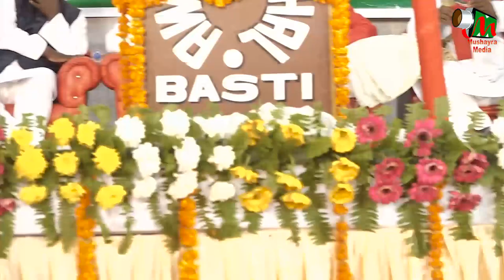Mata Prasad Pandey | Mushaira | Sadhbhavna Committee | U.P. Rudhauli, Basti | Mushaira Media | 2021.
Mata Prasad Pandey,
Kavi Sammelan Mushaira ,
Sadhbhavna Committee,
U.P. Rudhauli, Basti ,
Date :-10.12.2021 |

Shree :- Akhilesh Yadav Ji
Ex. Chief Minister Uttar Pradesh

Sanyojak :- Munir Ahmad Khan
Ex.  Minister Uttar Pradesh

Azad Pratapgarhi
Chairman :- Sadhbhavna Committee | U.P

Convenor :- Shahzada Kaleem

Mobile No.

Head Office.

Branch Office.